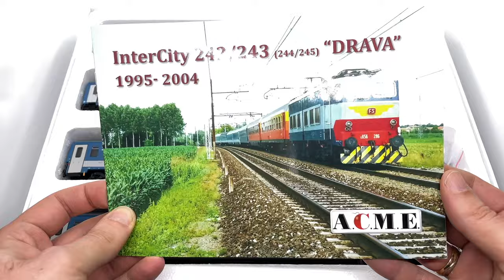Modellbemutató: ACME MÁV InterCity 242/243 "Dráva"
Ebben a videóban az ACME MÁV IC 242/243 "Dráva" InterCity kocsiszettjének H0 építési nagyságú modelljeit mutatom be nektek.

Gyártó: ACME
Vasúttársaság: MÁV
Korszak: V.
Cikkszám: 55133
Kiadás éve: 2023

Pályaszám: 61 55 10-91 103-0 - Apmz
Honállomás: Budapest Keleti pályaudvar
REV.: 14.10.98

Pályaszám: 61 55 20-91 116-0 - Bpmz
REV.: 27.11.01

Pályaszám: 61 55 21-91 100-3 - Bmz
REV.: 27.02.98

Pályaszám: 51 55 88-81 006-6 - WRm
REV.: 18.07.00

A bemutatott modellek kereskedelmi forgalomban vásárolt saját tulajdonú járművek.